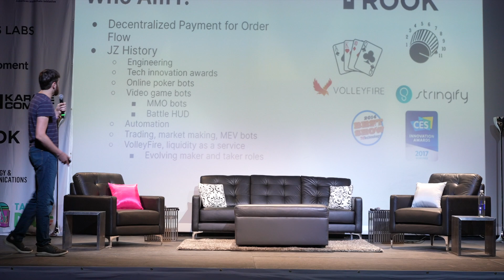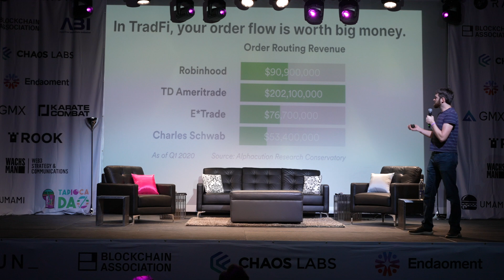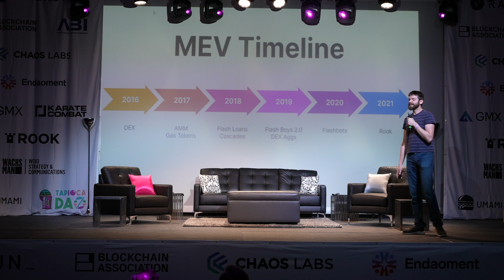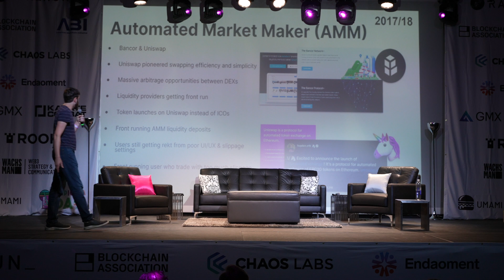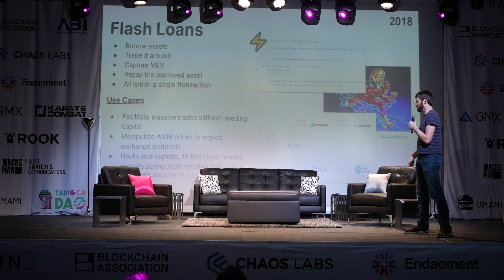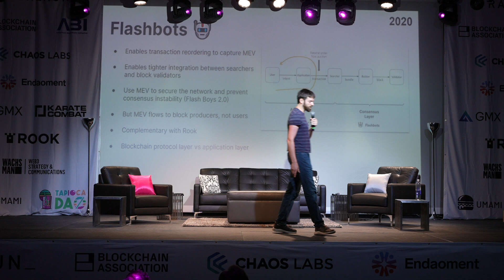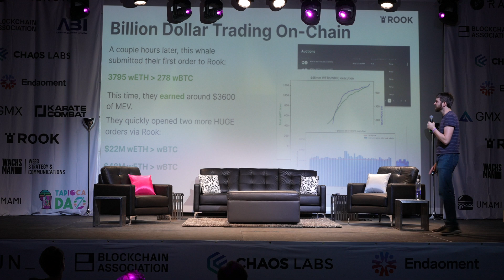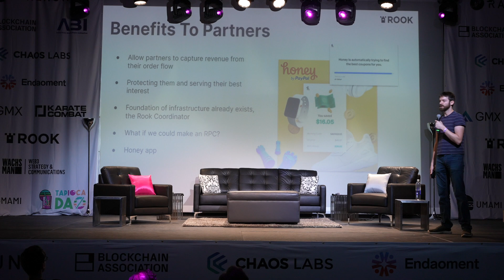DeFiCon 2022 - Spotlight Speech: Joey Zacherl, CTO of Rook | MEV: Past, Present, and Future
Joey Zacherl, CTO of Rook Labs discusses MEV pass, present, and future and the power of owning your own order flow in DeFi.